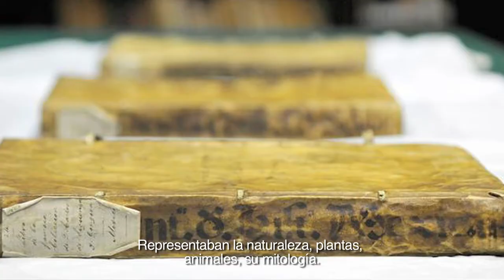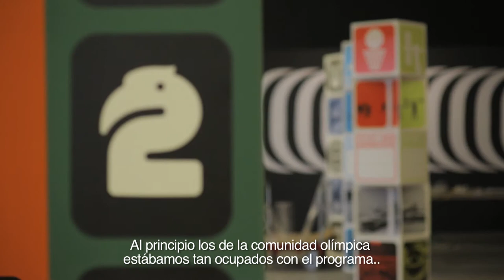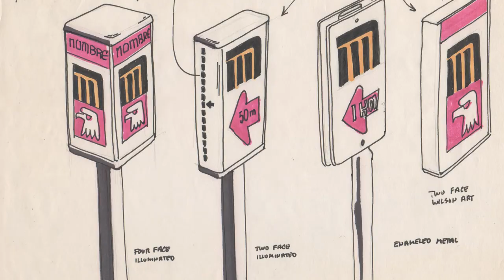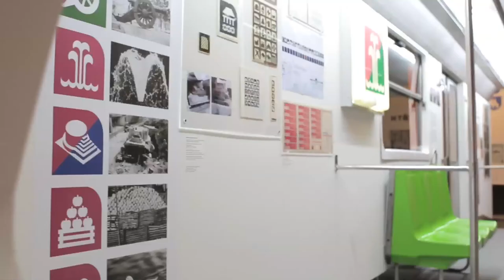Montando "De ida y vuelta. Lance Wyman: íconos urbanos"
¡Visita MUAC y no te pierdas la exposición de Lance Wyman!

Te esperamos de miércoles a domingo a partir de las 10:00hrs.

(Video realizado por Museógrafo)